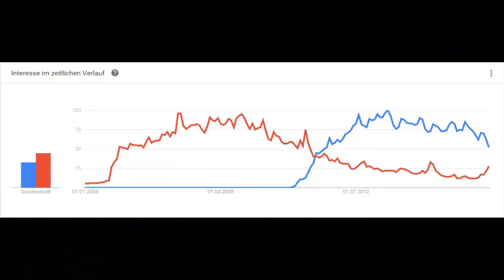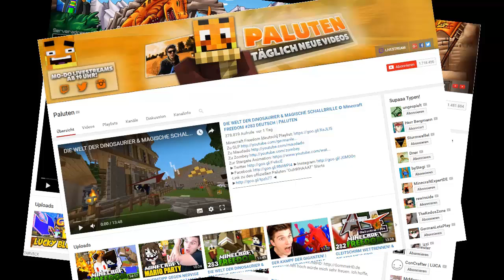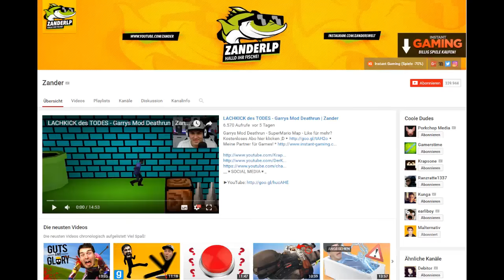MINECRAFT IST TOT! DER HYPE IST VORBEI!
Minecraft Projekt Folge 3, das Quick Survival Game mit Notizl und Jarox

Lustige Minecraft Comedy Videos mit Freunden. Von coolen Challenges über extreme PvP Ausraster bis zu Minecraft online Minigames ist hier alles über das klötzchen Spiel vorhanden.
Rewi, Paluten, Unge und Gronkh gehören zu meinen Vorbildern.

► Mein Server:
minehost105.host-unlimited.de:28760